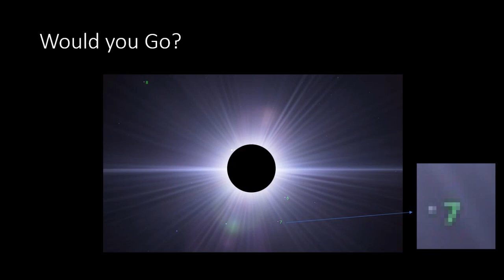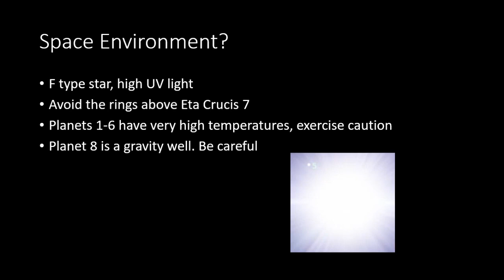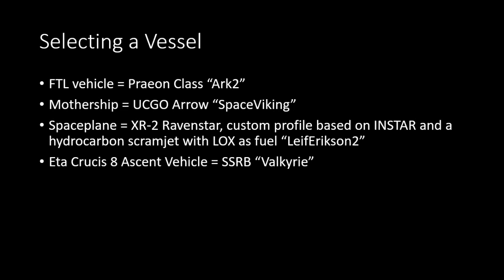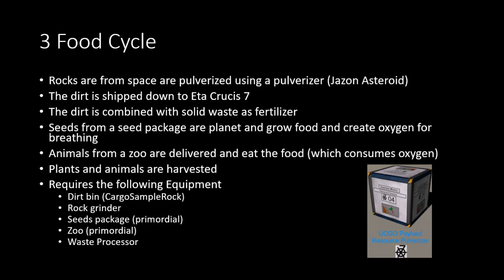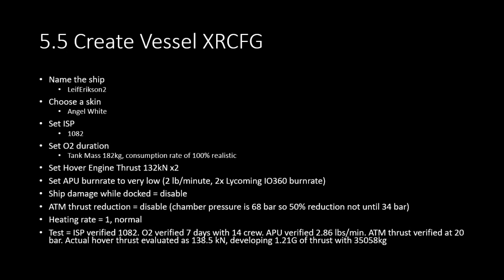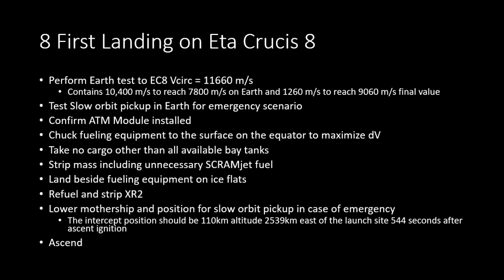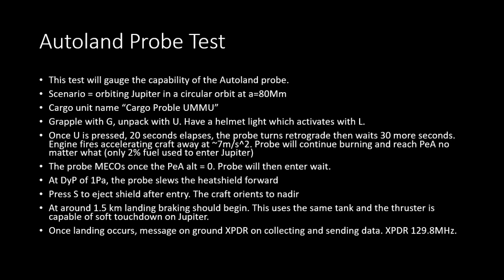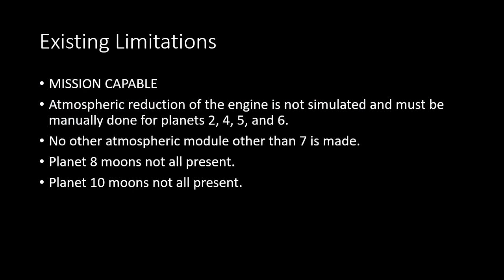Oceanstar Mission Episode 0: Planet 7, Eta Crucis, and Mission Overview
Announcing my next YouTube video series featuring Orbiter 2010! Oceanstar is a mission in which we will travel to the Eta Crucis star system and colonize it. Eta Crucis is an F2 type main sequence star located about 64 lightyears away in the constellation Crux. The star's planets as featured in this series are procedurally generated in the "SpaceEngine" simulation game- they were not imagined by me. In fact, the whole reason we are going to Eta Crucis is because one of the 11 planets there, the 7th from the star, is an Ocean World (hence the mission name 'Oceanstar').

In this video, we will prepare a mission that will allow us to fulfill the goal of colonization. Next video we will fly there.